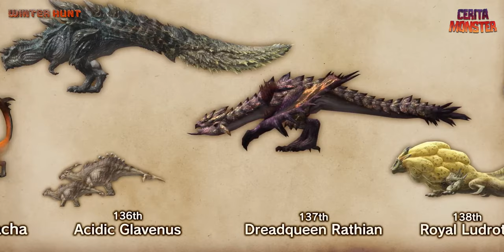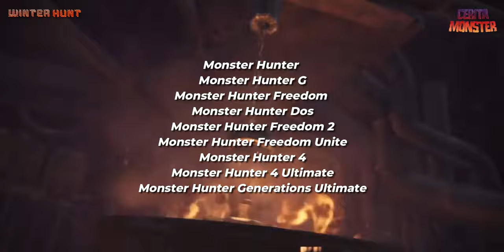Cerita Gravios | MONSTER HUNTER LORE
Monster Hunter Festa 2008 Memorial DVD Book - pg. 40

monster hunter, monster hunter wilds, gravios, black gravios